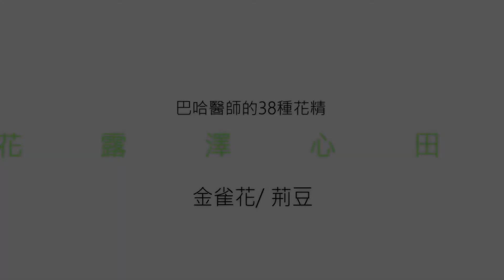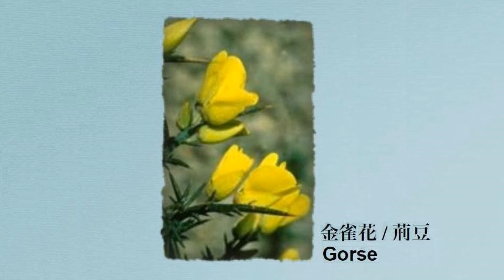13 金雀花 荊豆 Gorse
「自然醫道」翁月華醫師介紹花精13號：金雀花/ 荊豆Gorse

花精 (Flower Essence) 又稱花藥 (Flower Remedy)。「巴哈花精療法」是英國  愛德華 ·巴哈 醫師 (Dr. Edward Bach) 於1928~1936 年研發、「首創」的一套完整心智花療系統。

全球英國「巴哈基金」國際註册執業花精諮詢師應用的 巴哈「原創」花精 Bach「Original」Remedies，均採用英國享譽150年的 Nelsons 廠商沿用當年巴哈醫師選擇由38種花卉植物提煉而成的獨立或複方瓶裝，方便我們在有需要時滴飲，協助平衡、淡出日常生活中起伏情緒、愁思。每種花精可以單獨使用，亦可以視個人自我認知的性情、當下情緒而調配成複方滴瓶飲用。